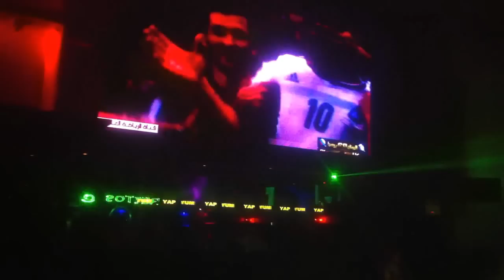Hlias Vrettos-Korona Grammata (YAP-YUM) ARTA (me fonto tin nikh ths ETHNIKIS ELLADOS)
YAP-YUM SUMMER CLUB 16/6/2012 Hlias Vrettos-Korona Grammata (me fonto tin nikh ths ETHNIKIS ELLADOS) video:Grigoris Dimos iPhone 4